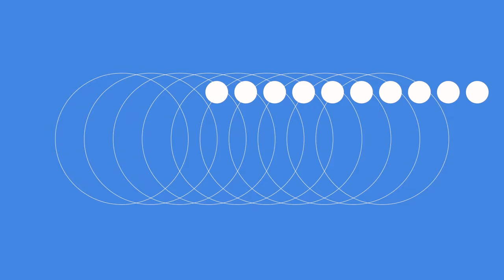Season 9: Episode 2 | From Lynchburg to Harvest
Welcome to Season 9! Everybody's got a story. Listen now as Pastor Jeff Bucknam talks with Jessica Musselman, one of the key worship leaders on staff at the Elgin Campus of Harvest Bible Chapel. Listen to learn more.

“Conversations with Jeff Bucknam” is a production of Harvest Bible Chapel.
Executive Producer: Wesley Cassford
Host: Pastor Jeff Bucknam
Co-host: Pastor Tommy Creutz
Guest: Jessica Musselman
Sound design, mixing, and editing: Wesley Cassford
Graphic Design: Wesley Cassford
Producer: Sherri Smith